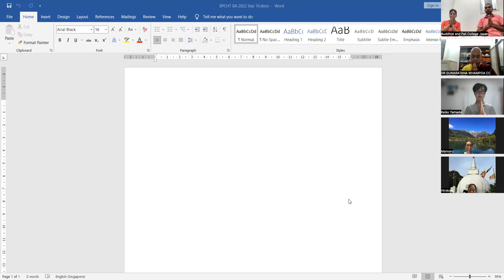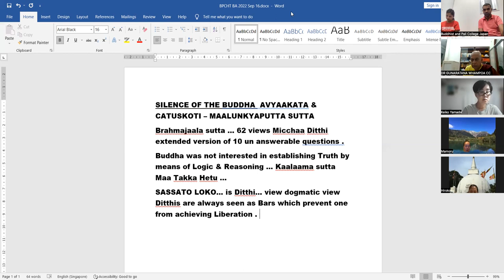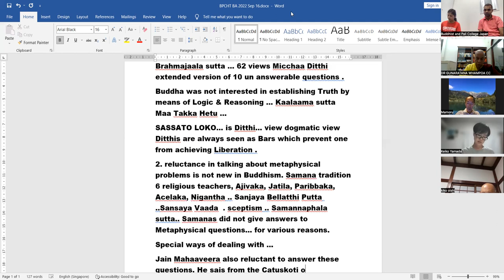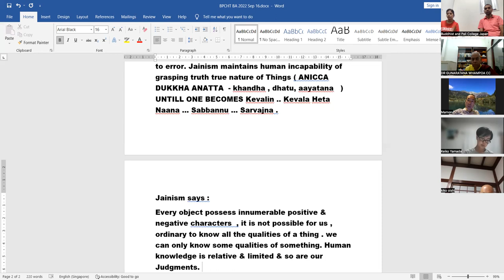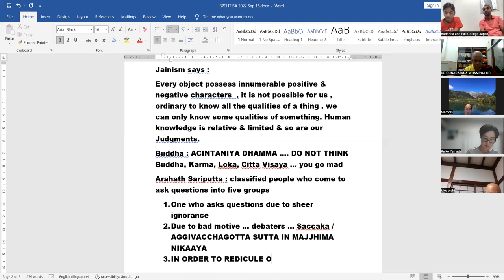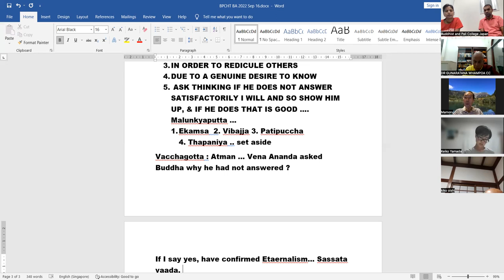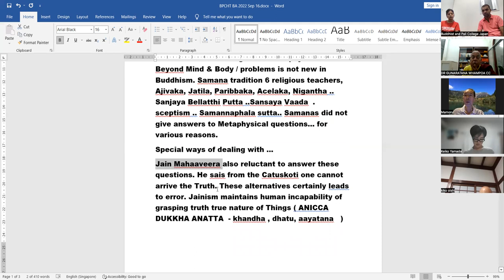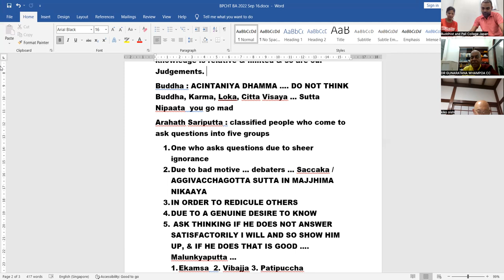Emergence of Buddhism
Brahmajal sutta